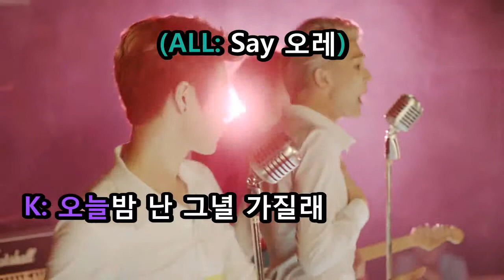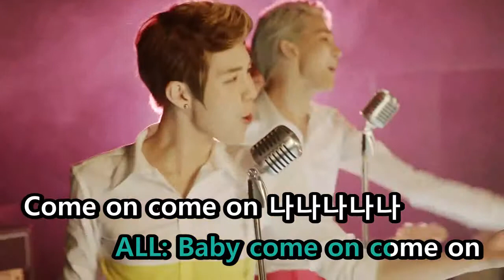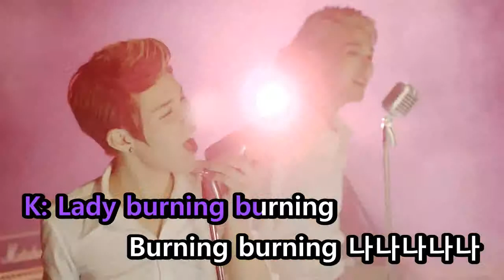[KTV] LEDApple - Bad Boys